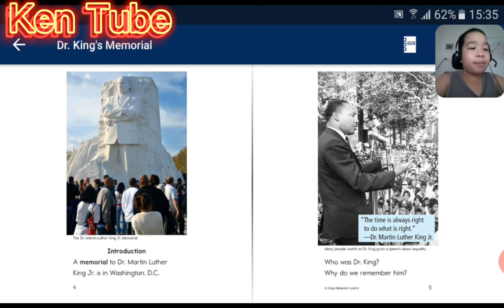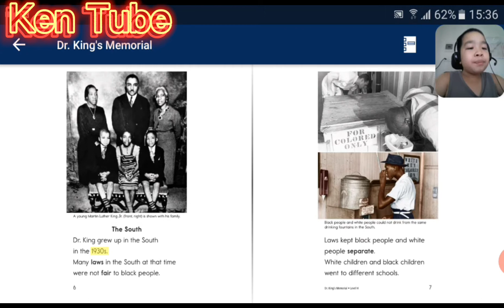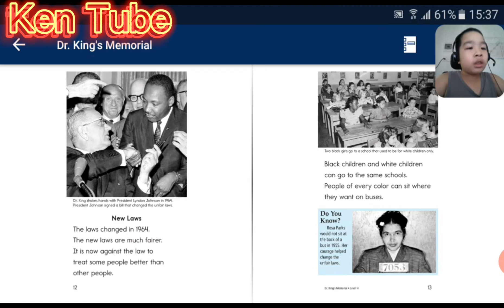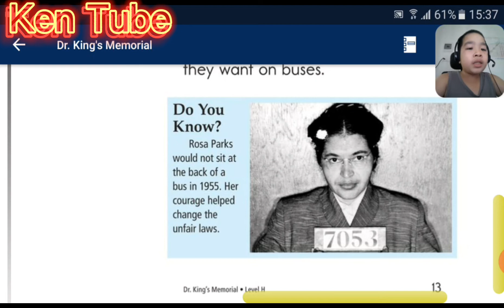DR.KING'S MEMORIAL| KEN TUBE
* I really respect creators so If you have any wonders related to the COPYRIGHT, please send an email to me, we will find out the suitable solution. Thanks so much for your co-operation.
© Copyright By Ken Tube & Do not Re-up
♫ MUSIC RESOURCE